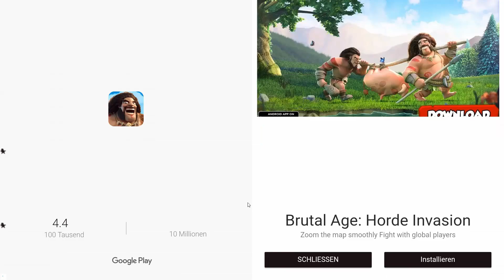Let's Play Plants vs. Zombies 2 # 81 [DE] [1080p60] [Blind]: Landkrieg!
~~~Let's Play Plants vs. Zombies 2 - It's About Time~~~

~~~Let's Play Plants vs. Zombies~~~